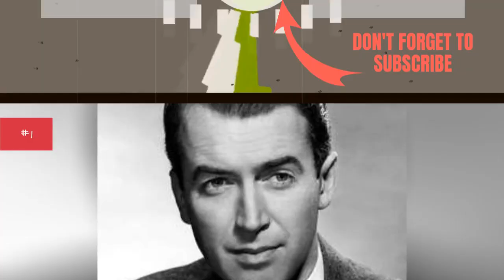Full Cast Of The Far Country Actors/Actresses 💫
The Far Country cast list, listed alphabetically with photos when available. This list of The Far Country actors includes any The Far Country actresses and all other actors from the film. You can view additional information about each The Far Country actor on this list, such as when and where they were born. To find out more about a particular actor or actress, click on their name and you'll be taken to page with even more details about their acting career. The cast members of The Far Country have been in many other movies, so use this list as a starting point to find actors or actresses that you may not be familiar with.These actors, like James Stewart and Michael York include images when available.If you want to answer the questions, "Who starred in the movie The Far Country?" and "What is the full cast list of The Far Country?" then this page has got you covered. This cast list of who was in The Far Country includes both lead and minor roles. {nodes}...more
0:00 - Intro
0:00:08 - Jay C. Flippen
0:00:15 - Ruth Roman
0:00:22 - Corinne Calvet
0:00:29 - Robert J. Wilke
0:00:37 - John McIntire
0:00:44 - Connie Gilchrist
0:00:51 - Harry Morgan
0:00:58 - Jack Elam
0:01:05 - Walter Brennan
0:01:12 - Michael York
0:01:19 - James Stewart